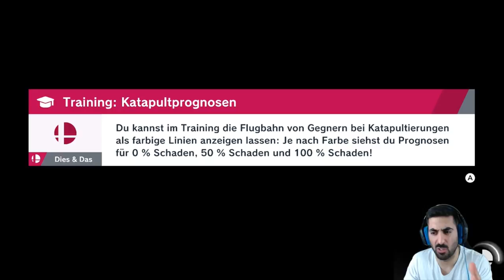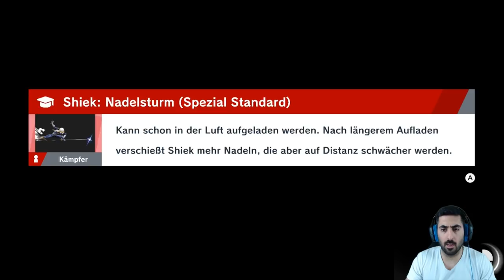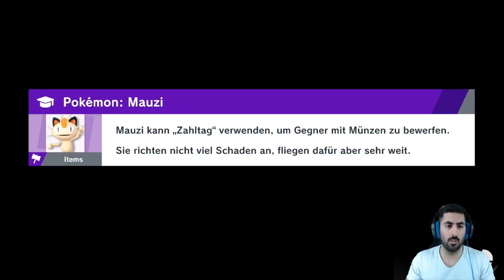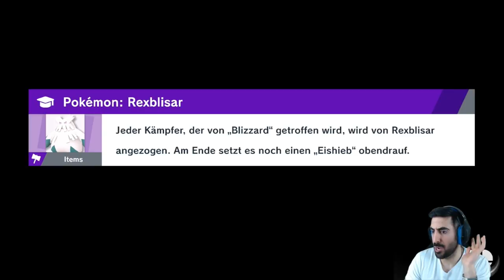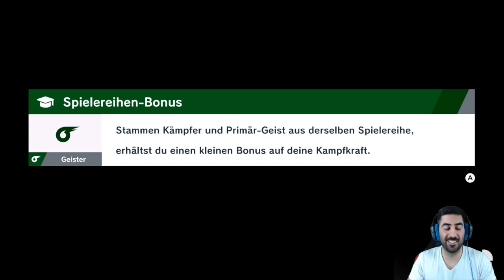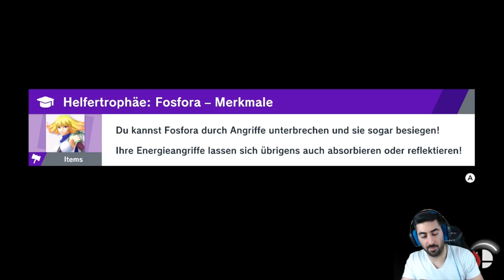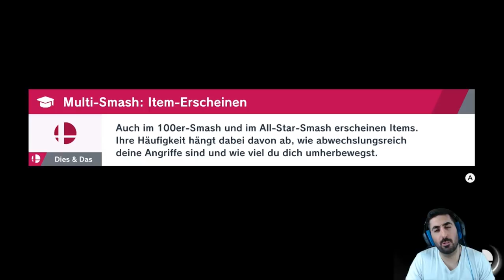Auf der Reise mit LOKFÜHRER OZARU - Let's Play SUPER SMASH BROS. ULTIMATE #22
Let's Play SUPER SMASH BROS. ULTIMATE Part 22: Auf Reise mit Lokführer Ozaru

- Mo: ab 19/20 Uhr Dokkan, Smash etc.
- Di: ab 19/20 Uhr Dokkan, Smash etc.
- Mi: spontan
- Do: ab 19/20 Uhr Dokkan, Smash etc.
- Fr-So: spontan